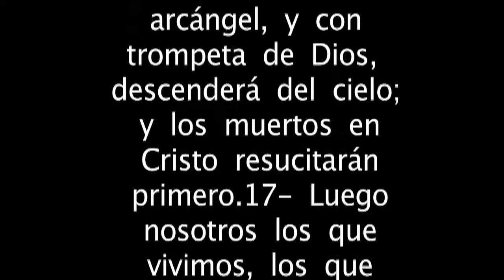En Vida DRA Carlos Navarro hd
en vida carlos navarro hd homenaje a mis hermanos que estan en la presencia del Creador para ti Wilmer,Lore, Ricardo yepez